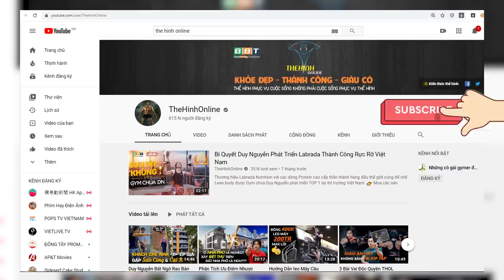Bí Kíp Massage Gymer Không Lỗ Tiền Tip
Gym chúa chia sẻ kinh nghiệm giang hồ, sự khác nhau giữa sauna và  steambath là gì? cách nhận biết đào xịn và đào tay mơ?

Địa chỉ:
♦ BBT Hiệp Phú: 10 Trương Văn Thành, phường Hiệp Phú, quận 9, TP HCM
♦ BBT Hiệp Thành: 535 Lê Văn Khương, Hiệp Thành, Quận 12, TP HCM
♦ BBT Quận 7: 102 Lý Phục Man, Phường Bình Thuận, Quận 7, TP HCM